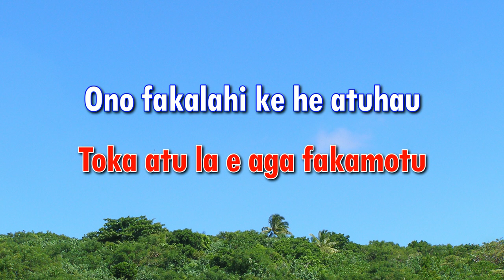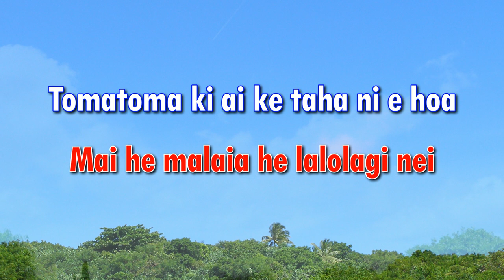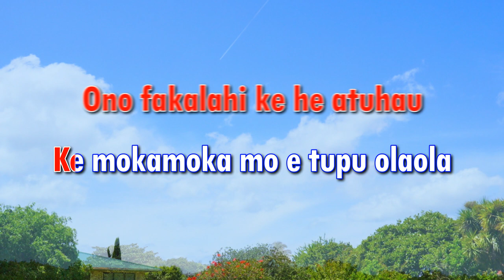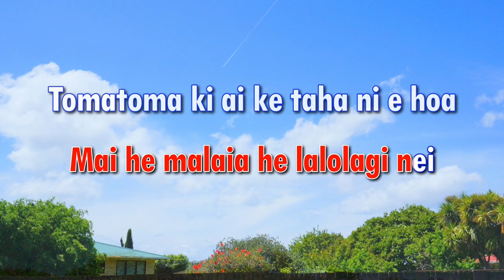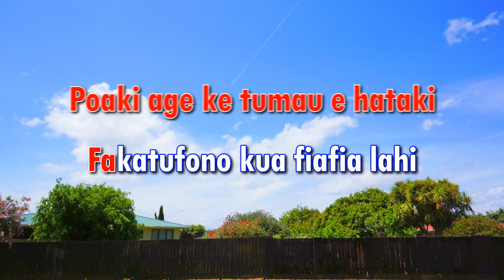Moui Olaola - All Sizes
All Sizes - Rosa Songivalu, Ola Jacobsen, O'Love Jcobsen, Sonny Hekesi